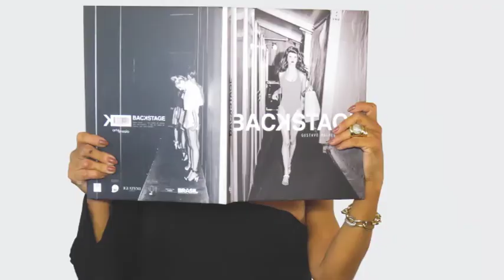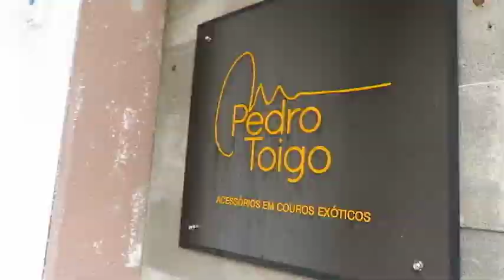BECO DA BARAO 03/06/18